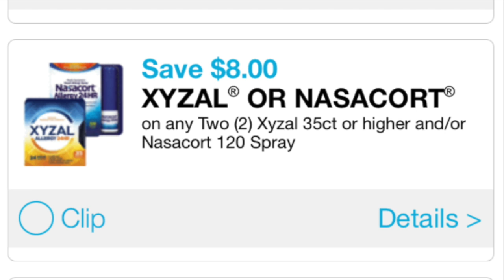HOT Sally HANSEN Coupons!!!!!!!